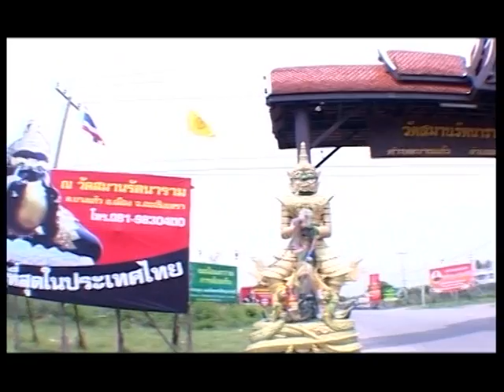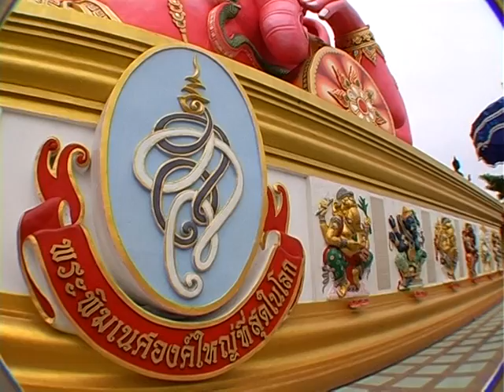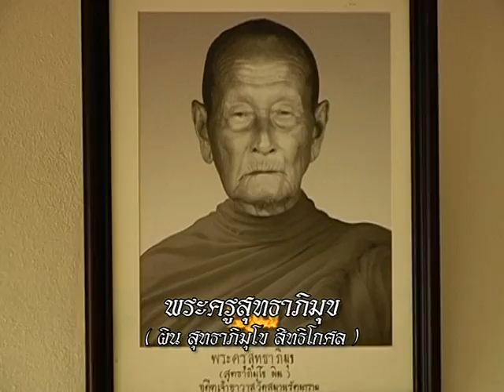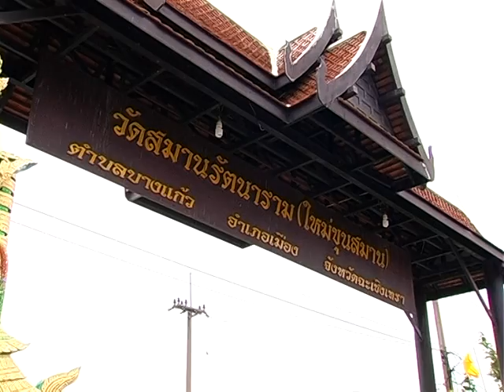ประวัติวัดสมานรัตนาราม VTS 01 3